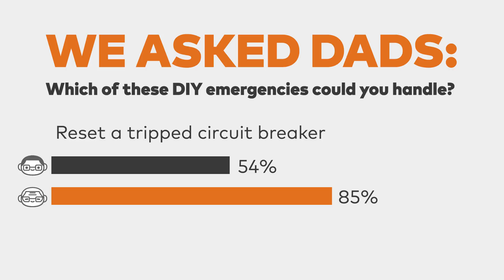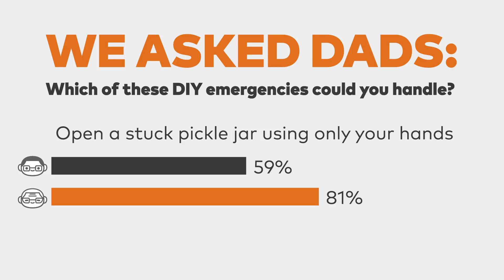Millennials dads are way less handy than we thought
Are dads’ essential DIY skills in decline?

According to new research, millennial dads are less capable than their own dads when it comes to everyday DIY fixes, preferring to rely on professional help instead.

A new poll of 1,000 millennial dads and 1,000 baby boomer dads found that when a DIY task needs to be done at home, more than half of Millennials prefer to call a professional.

And, when it comes to emergency “handiness” scenarios, millennial dads fall short in almost every category.

Millennial dads are less likely than their boomer counterparts to be able to change a car tire on the side of the road, unblock a toilet or sink, reset a tripped circuit breaker, or even open a stuck pickle jar with their hands.

The new survey, conducted by OnePoll on behalf of Alarm.com, found that modern dads’ toolkits have declined too.

Many millennial dads reported not owning a cordless drill (46 percent), a stepladder (49 percent), a set of screwdrivers (38 percent) or even a hammer (32 percent)—an item owned by 93% of Boomer dads.

Why the decline in DIY?

Both generations pointed to modern technology becoming harder to fix as the top reason.

“The technology in the average home has evolved,” says Anne Ferguson, VP of marketing at Alarm.com. “Hi-tech upgrades like smart home technology require professional support; especially safety and security upgrades. Even the handiest dads see the value of partnering with a professional service provider on an important project like a smart home security system.”

The definition of what it means to be a “handy” dad has also changed, said 79 percent of millennials. 74 percent of boomers agreed with them.

For example, while boomer dads have the edge when it comes to traditional DIY, 62 percent of boomer dads concede that millennial dads are better at tech-related tasks.

Millennial dads are also more likely than their own fathers to prioritize family time over DIY. 61 percent would rather hang out with their children than spend that time on DIY, while 49 percent of millennial dads say they’ve done better than their own dad at spending quality time with their kids.

“Just as dads’ roles have evolved, so has the definition of handiness,” says Anne Ferguson. “Today’s time-pressed dads are quick to master new tools like apps and mobile technology for their families’ benefit. They’re also more likely to outsource time-consuming home maintenance to professionals who have the tools and training to get the job done right—a handy tradeoff that enables today’s dads to spend more time with the people they love.”